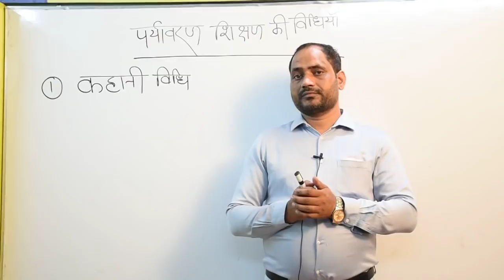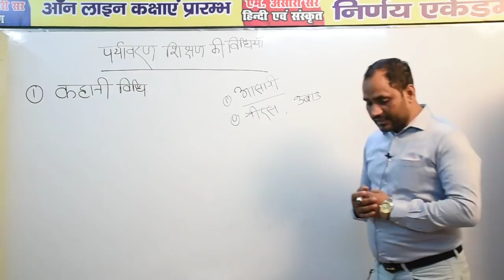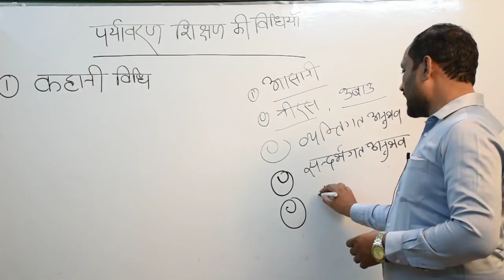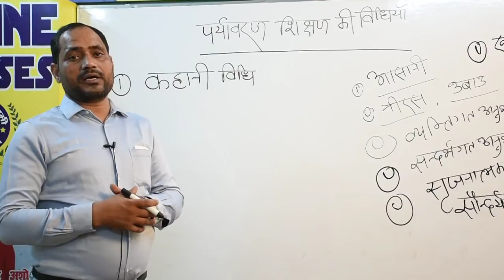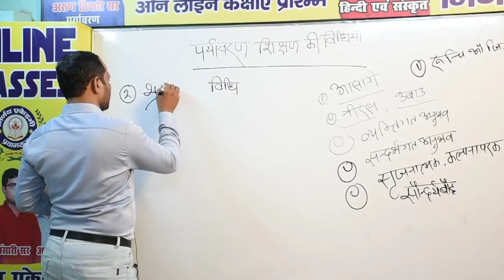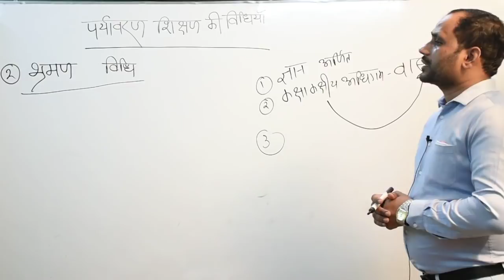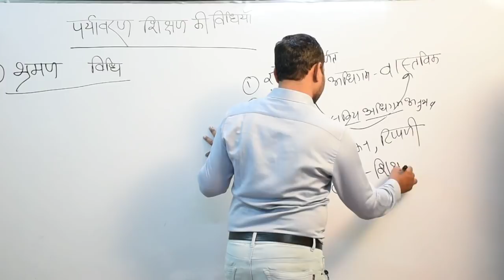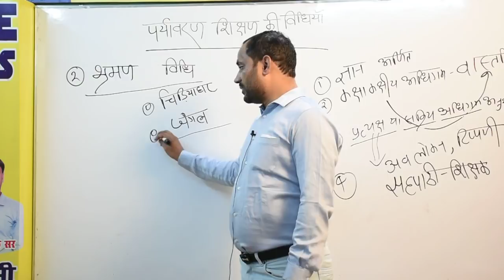C PARYAVARAN SHIKSHAN KI VIDHIYA BY ARUN SIR..